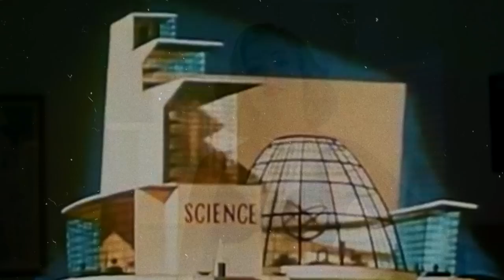Stockings of the Future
Amanda Lee demonstrates the Stockings of the Future, in this 1954 industrial film.
Equipment used:
Canon t7i
Canon t7i battery grip
Black Magic Pocket Cinema Camera
Canon 50mm 1.8
Sigma 24mm 1.8
Yi 4k Action Cam
NEEWER CN-216 LED Light
JOBY GorillaPod 5K
VEGAS Pro 16